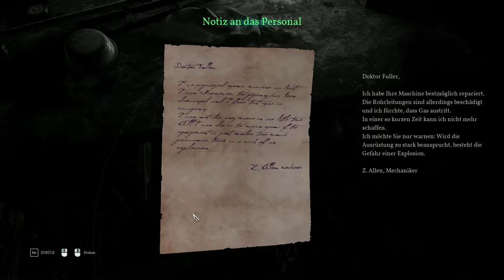CALL OF CTHULHU [#09] AB IN DIE KLAPSE | Gameplay Deutsch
ABO, LIKE und/oder KOMMENTAR wäre ganz NICE

1924 wurde Privatermittler Pierce beauftragt, den tragischen Tod der Familie Hawkins auf dem abgelegenen Darkwater Island aufzuklären. Schnell wird Pierce in einen furchteinflößenden Strudel aus Verschwörungen, Kultisten und kosmischem Horror gezogen.